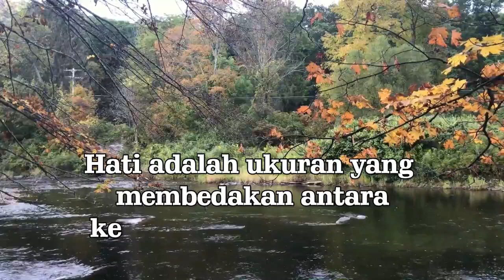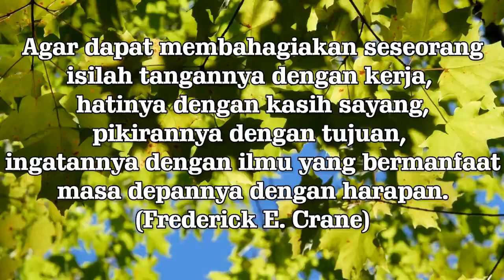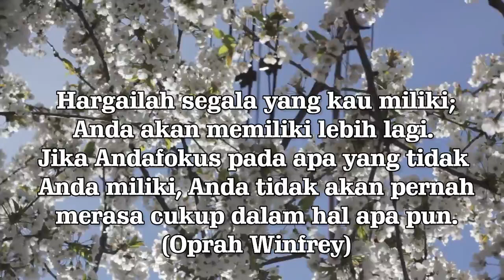Kata Kata Bijak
Hai. Semoga video ini bermanfaat ya untuk memberi semangat bagi
kita semua. Terima kasih dan God bless.